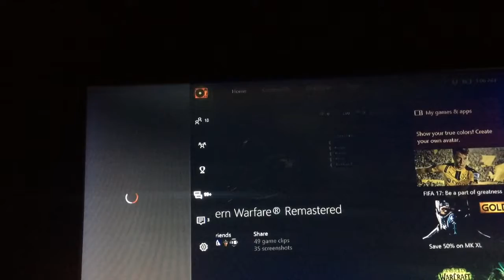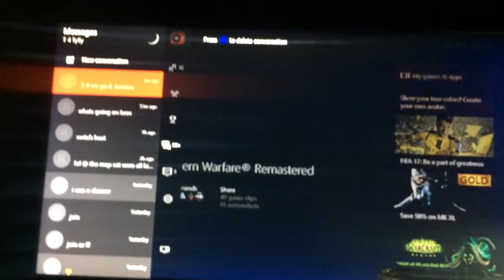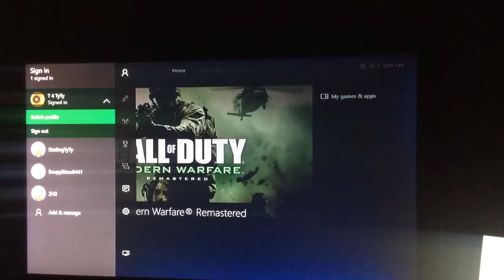Trauma up 3-0, host boot proof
Voters